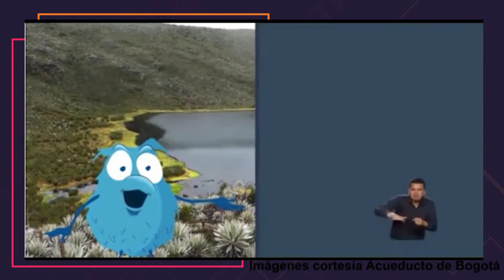Bogotá y el vecindario | Audiencias Capital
AudienciasCapital l No existe un mejor ejemplo para ilustrar nuestra conversación de hoy que el del agua que consumimos en Bogotá. Cinco páramos, especialmente el de Chingaza, son nuestra principal fuente de abastecimiento. Son cinco ecosistemas que proveen el 90 % del agua que se consume en la capital del país. Nunca fue fácil dotar a la ciudad de un sistema eficiente de acueducto. Hoy, más que nunca, dado el vertiginoso crecimiento de la urbe y su expansión por la sabana, la sobrevivencia de millones de personas depende de una gestión común de los recursos hídricos. Esos recursos están amenazados no solo por los procesos urbanísticos sino también por el cambio climático y en los usos del suelo.